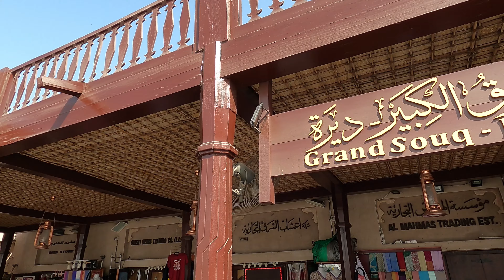OLD DUBAI - SOUKS - ABRA BOAT TRIP AND CAMEL DROMEDARY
Hallo Freunde viel Spaß mit unserem neuen Video ❗❗❗❗

Diesmal nehmen wir euch mit nach Dubai, zu den Märkten und nach alt Dubai.

Falls ihr noch auf der suche nach Bequemen Schuhen seid, schaut euch gerne hier mal um.